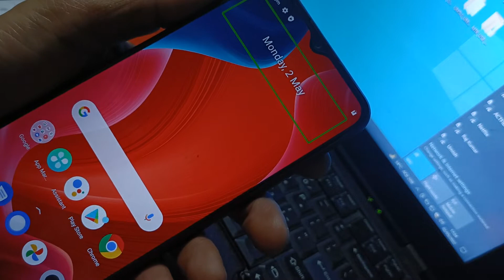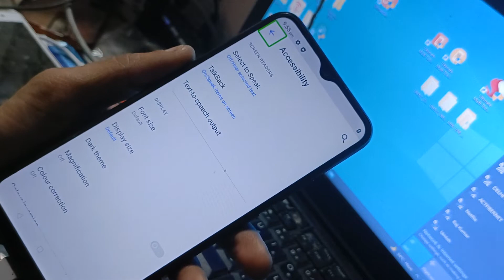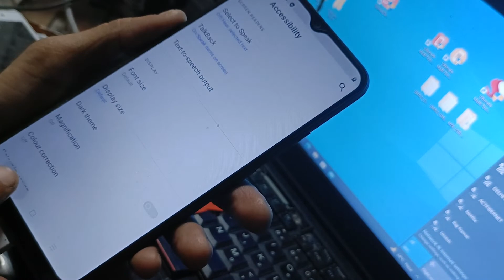how to fix hang touch realme c25y rmx 3265 talkback speak problem touch not working properly ithelpe